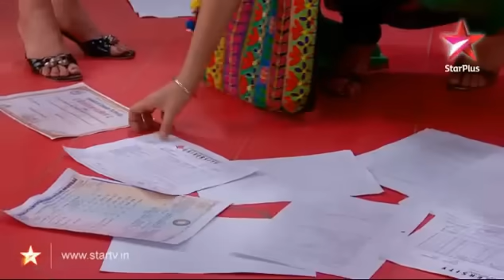Karishma Modi's Most Memorable Moments in Rishtey Serial !!!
This video is a perfect guide for Karishma Modi fans or anyone seeking a glimpse into the world of Rishtey serials.